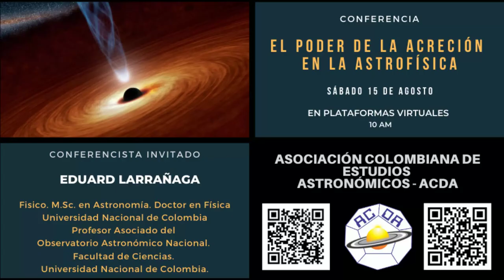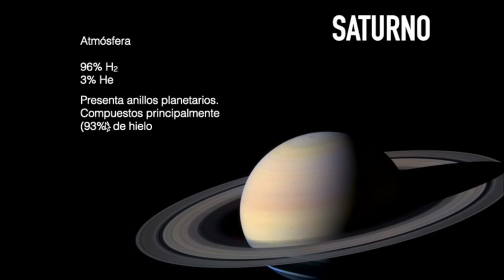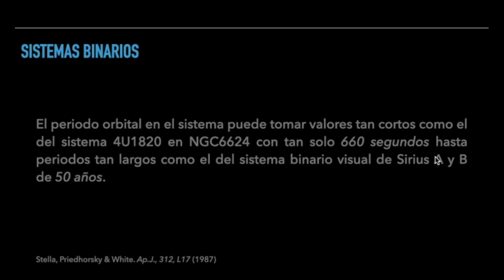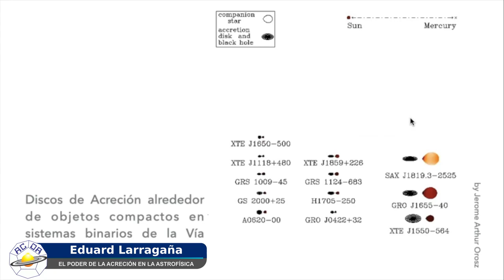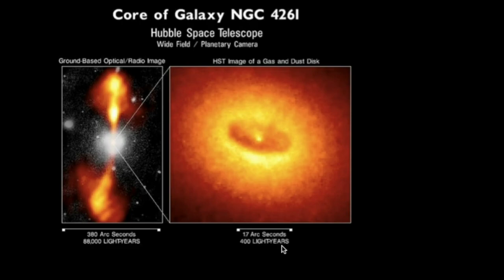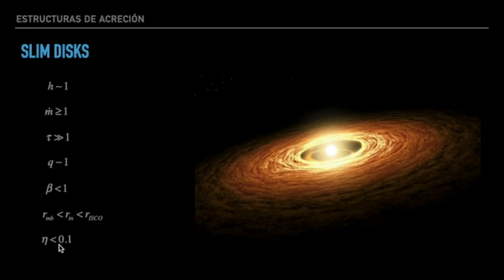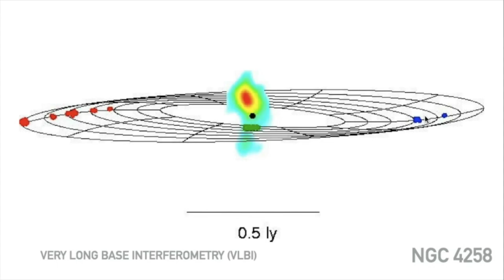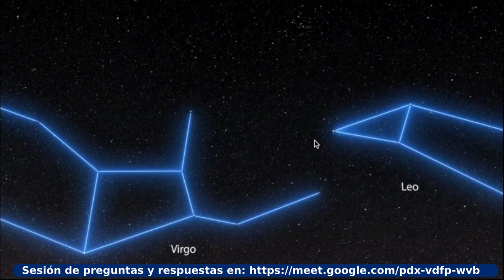EL PODER DE LA ACRECIÓN EN LA ASTROFÍSICA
Es usual que la gravedad sea asociada solamente con el movimiento de los cuerpos celestes. Sin embargo, la extracción de la energía potencial gravitacional mediante el proceso de acreción es la fuente principal de la energía liberada en forma de rayos X y gama en algunos de los sistemas más extraordinarios del Universo. En esta conferencia se describirán los poderosos procesos de acreción que son responsables de algunas de las fuentes de radiación más energéticas conocidas en la actualidad, incluyendo sistemas astrofísicos como los sistemas binarios cercanos o los núcleos activos de galaxias y quasars.

EDUARD LARRAÑAGA
Conferencista invitado
Fisico. M.Sc. en Astronomía. Doctor en Física
Profesor Asociado del Observatorio Astronómico Nacional. Facultad de Ciencias. Universidad Nacional de Colombia.